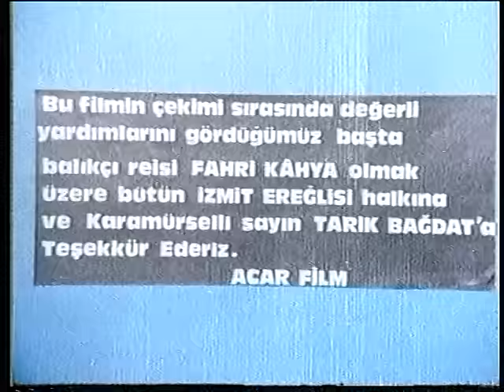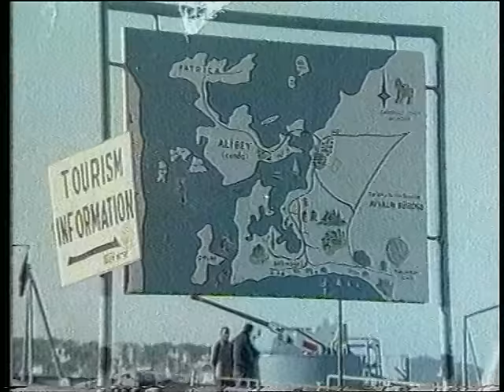Alev | Kadir İnanır Eski Türk Filmi Tek Parça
Bir sahil köyündeki baba evine uzun yıllar yaşadıkları şehirden geri dönen Muhlis Bey ve ailesinin bütün hayalleri yıkılır. Köylüler eskiden kalma bir husumetleri olan Muhlis Bey'e ve şehirli adetlerine göre yetişmiş bu eğitimli aileye karşı cephe alırlar. Köyün balıkçısı Ali Reis ve karısı ise bu düşmanlığın ele başıdır. Bütün bu yaşananlar arasında bir ışık çakmaya başlar. Muhlis Beyin kızı Alev ile Ali Reis'in oğlu Yağmur Reis arasında oluşan sıcak bir yakınlaşma hikayenin özünü oluşturmakta Geçen gün bir üye, bir kısmını eklemişti, ben de tamamını ekleyeyim, bu sıcak yaz ramazanında izlersiniz de, iftara kadar vakit geçirirsiniz diye düşündüm.
Oyuncular: Kadir İnanır,Necla Nazır,Hulusi Kentmen,Aliye rona,Kadir Savun,Kadir kök,İbrahim Kurt,Yavuzer Çetinkaya
Yapımcı: Murat Köseoğlu
Yönetmen: Nejat Saydam
Tür: Dram,Duygusal